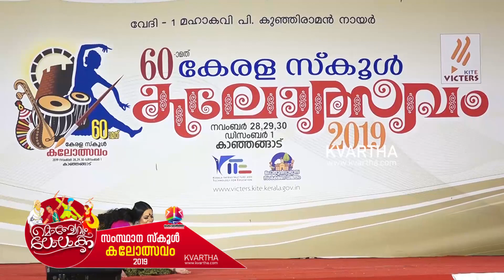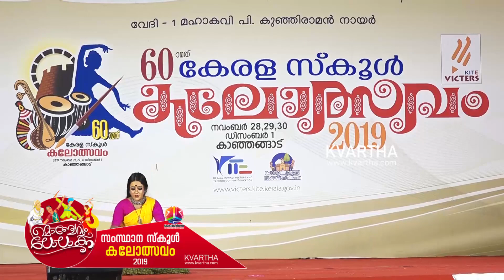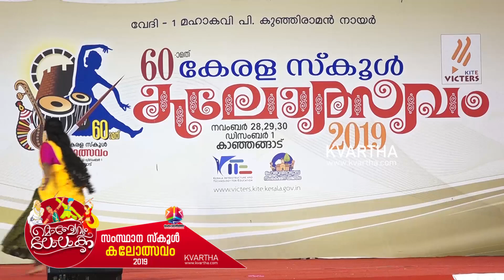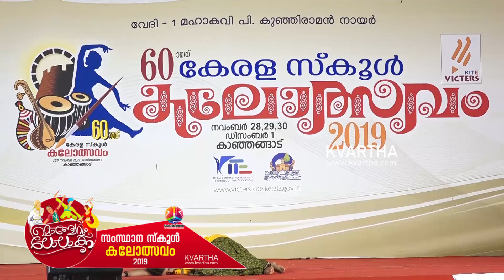Kerala state school kalolsavam 2019 'NADODI NRITHAM' A grade NO.13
kalolsavam 2019, state kalolsavam, kalolsavam kanhangad, kalolsavam kasaragod 2019, 60th kerala kalolsavam, thiruvathira, oppana, bharathanatyam, kerala state school kalolsavam 2019